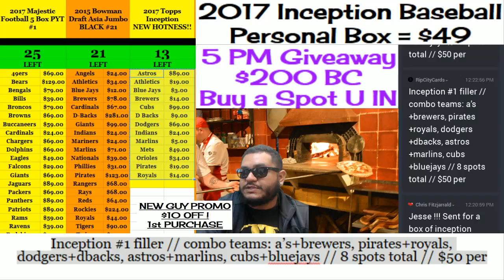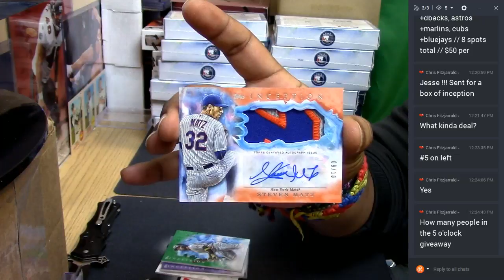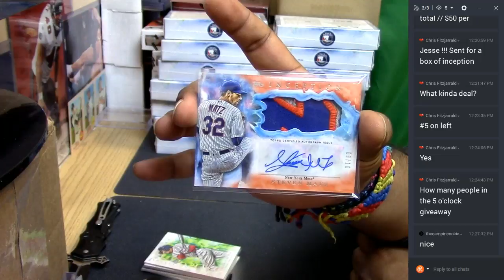2017 Topps Inception Baseball Personal Box #2 05 19 2017